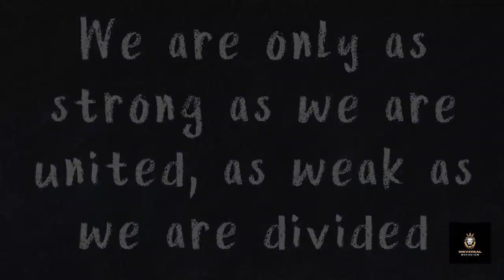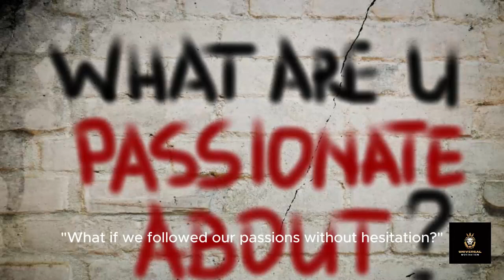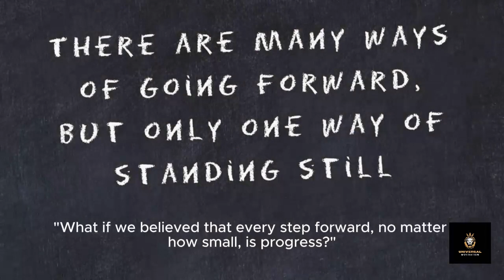Quotes What If: Exploring the Boundless Possibilities of the Human Mind|| Change behavior positivity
In this thought-provoking video series, we embark on a journey to explore the endless possibilities that arise when we ask ourselves, "What if?"

Join us as we unravel the mysteries of the universe and contemplate the what-ifs that shape our lives. Through a blend of insightful discussions, captivating storytelling, and philosophical reflections, we invite you to expand your perspective and embrace the power of possibility.

From contemplating the impact of our choices to envisioning alternate realities, each episode will challenge you to question the status quo and ignite your imagination. We'll ponder the what-ifs of history, science, technology, and human nature, offering profound insights that resonate with both the curious mind and the adventurous spirit.

As we navigate through hypothetical scenarios and hypothetical questions, we'll uncover profound truths about ourselves and the world around us. Along the way, we'll share inspiring quotes that provoke introspection, encourage growth, and spark creativity.

Don't miss out on the opportunity to expand your mind, broaden your horizons, and unlock the infinite possibilities that lie within the question, "What if?"

Together, let's dare to imagine, explore, and discover the endless possibilities of the human mind.